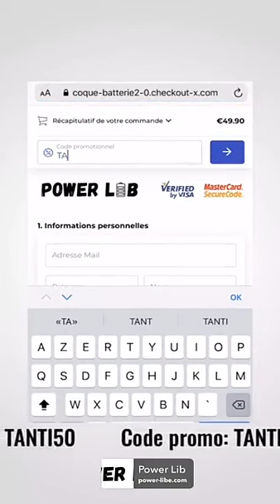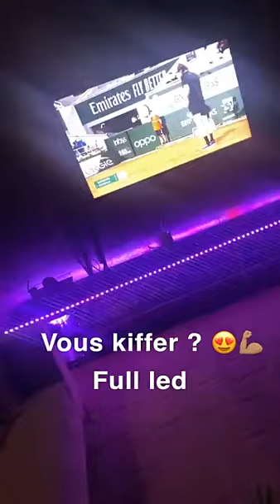JULIEN TANTI - 09 Octobre 2020